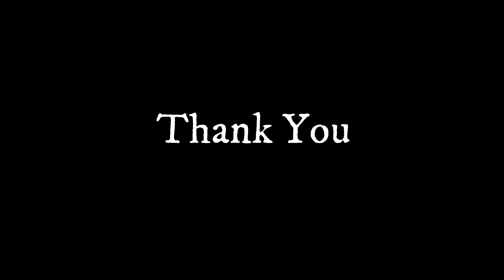Morning Vibes Show No 109 | We will help as much as we can | RJ Seetha | TamilStory | Neutral Media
Welcome Our Channel... We Are Providing Entertainment - Sports - Social Services News - Public Review - Movie Promotion - Online Digital Marketing . . . . Thank you Neutral Media.

NEUTRAL MEDIA CHANNEL DOESN'T SUPPORT PIRACY

Neutral Media Channel Provides latest
trending news through the social media.